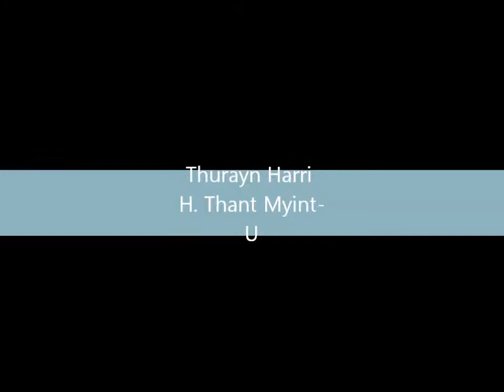Harri grunnslog tennis